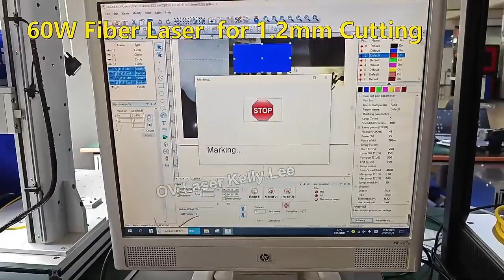60w fiber laser marking machine cutting name pendant on 1.2mm brass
60w fiber laser marking machine cutting name pendant on 1.2mm brass